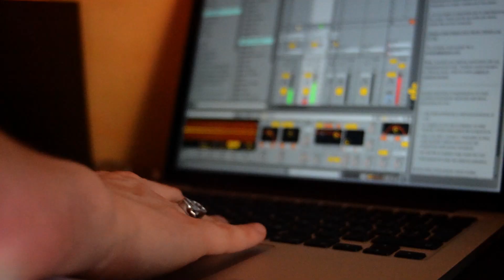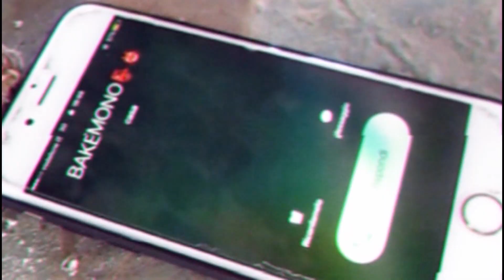Dekasettimo - BIG BANG (Prod. Kabuki歌舞伎)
A Bakemono$quad Ent. Production
Directed , edited and filmed by Alessandra Schembri e Giuseppe Ceiek D'Antonio

Mix & Master by Stefano Marw Fava - San Rocco Underground

Assistant Director: Huaraze

Very special thanks to:
Alessia Alvino , Federica Folie , Esteban